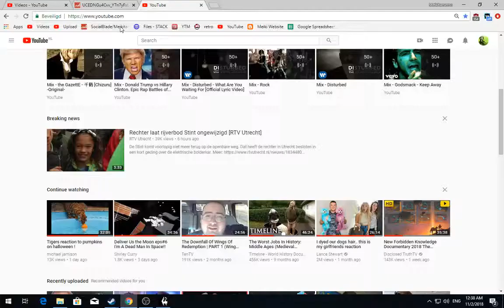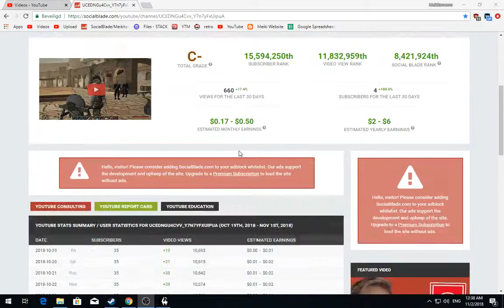[1/10] Skyrim [SSE] - Rolaf - Episode 228 [NC]